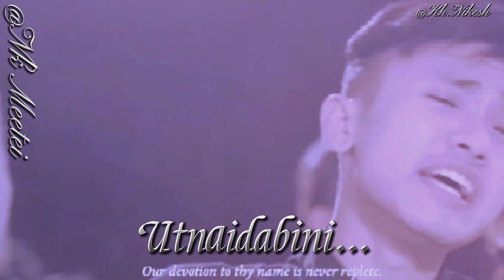Manipuri whatsapp status video 🥰💞 # Yengjarasu Ujarasu Pennaidabini # Dedicated to all Mothers 🥰💞